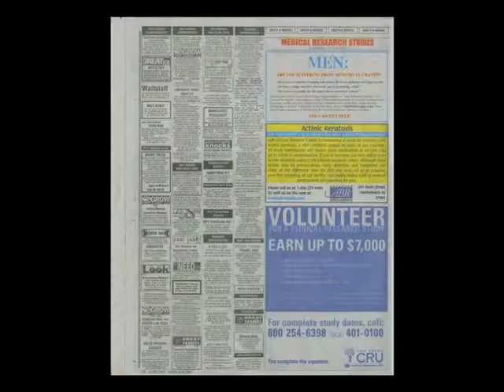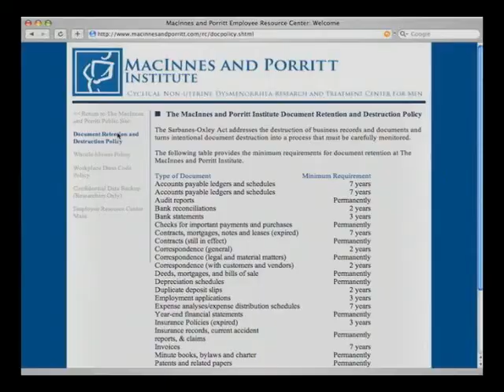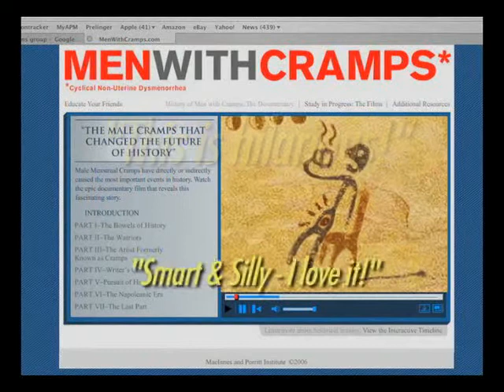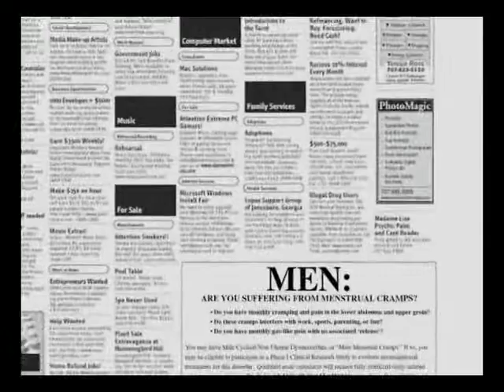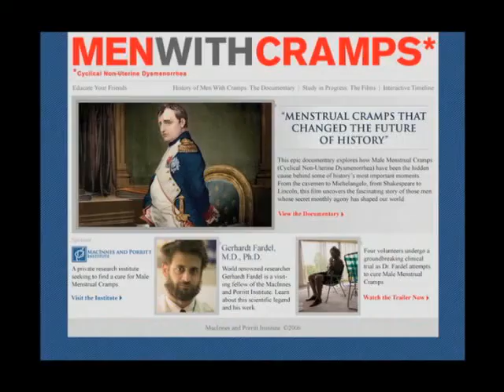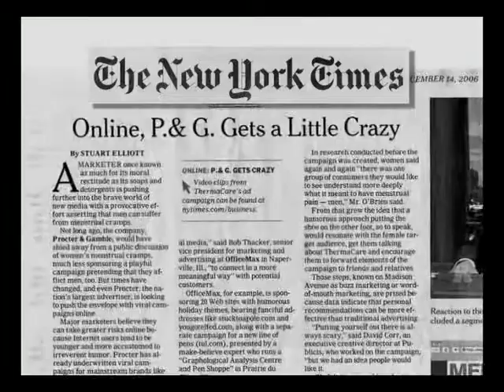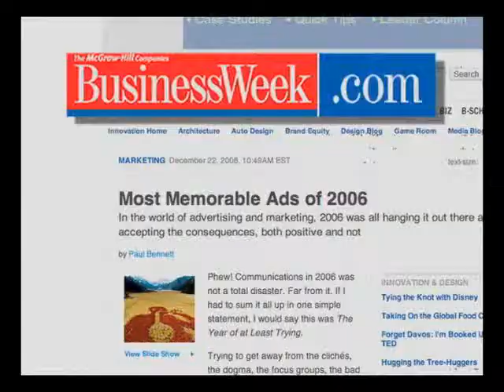Men with Cramps Case History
A case history of Men with Cramps.